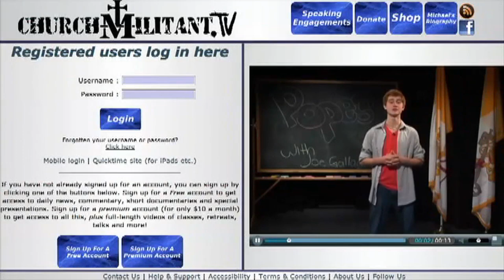Catholic Train Wreck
The train wreck that the faith has become is owing to the leaders.  No doubt!